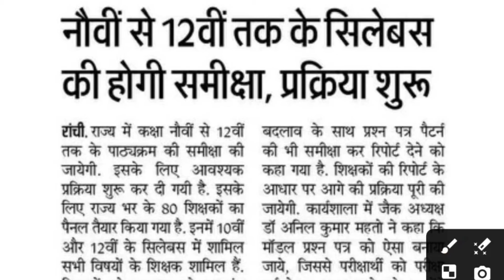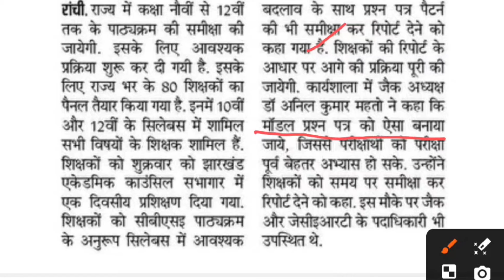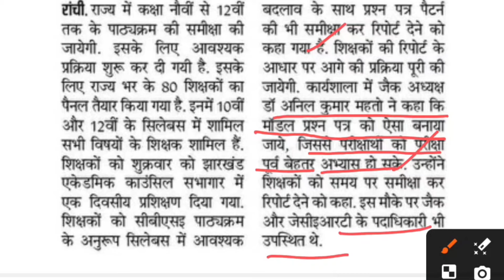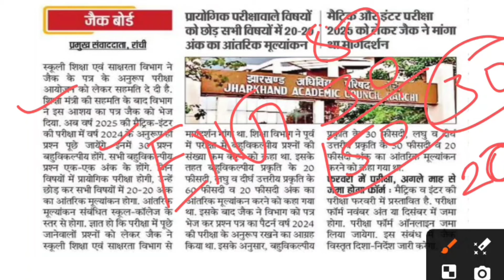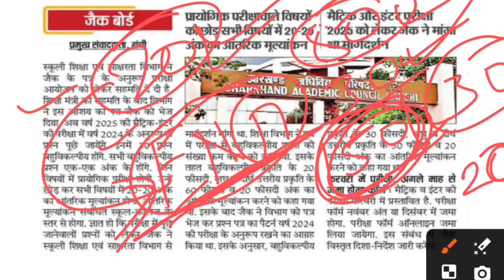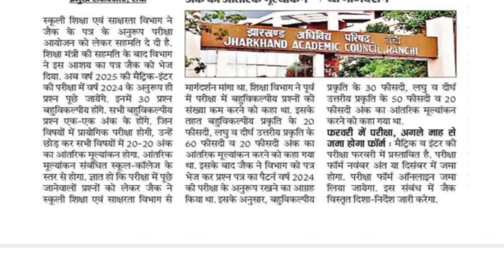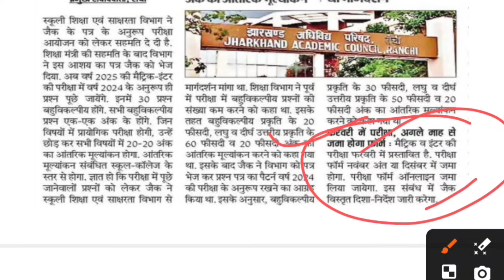New Model Paper 2025 - खुशखबरी | Jac Board Exam 2025 | New Exam Pattern 2025 | Class 10 | Class 12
Hey!
In this video, we are going to explain Jac Board New Model Paper 2025 and Exam Pattern 2025 Exam.

Related keyword?
jac board New Exam pattern 2025
board exam 2025 syllabus
What is Pre Board Exam
Pre-Board परीक्षा क्या होता है
Class-10 & 12 Pre Board Exam
board exam 2025 new syllabus
board exam 2025 big update
Jac_board_new syllabus_2024_2025
# Jharkhand_board_new_ModelPaper_2025
jac new_syllabus_2025